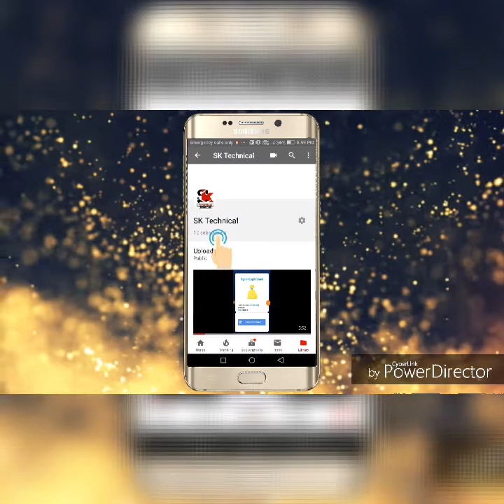mercedes c200 upgrade headlight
all timing tools available my website go and buy there click tha pic